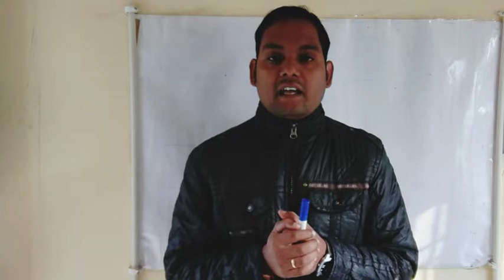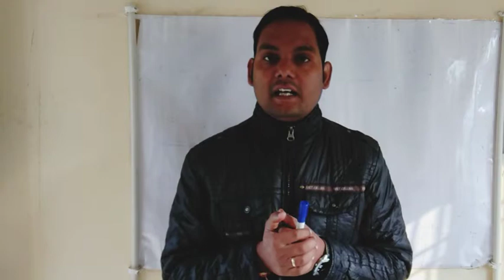Heat treatment process and Method of heat treatment By Sandeep Sir || Mechanical Engineering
This video will help you to enhance your knowledge..